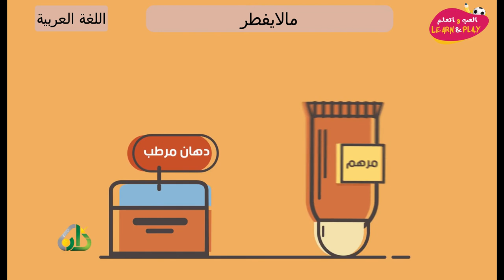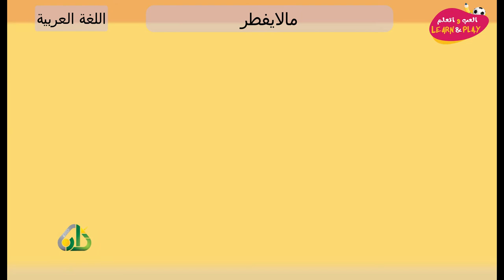مالايفطر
играй_учись_хейсама_ сархана
LearnAndPlay_Haytham_ Sarhaan